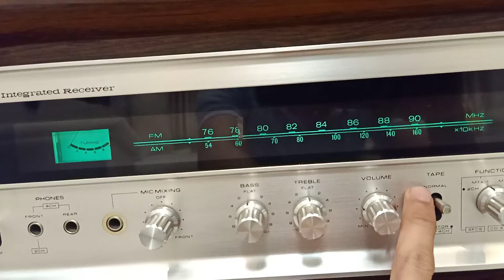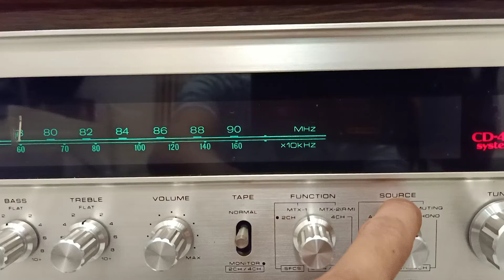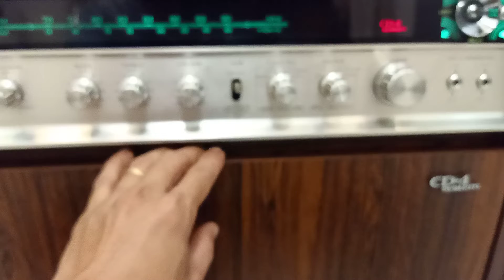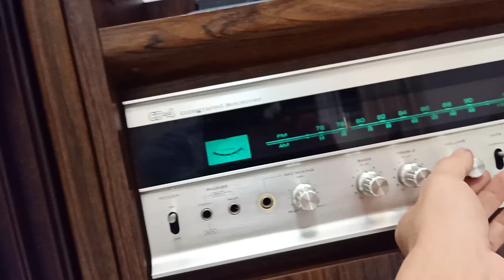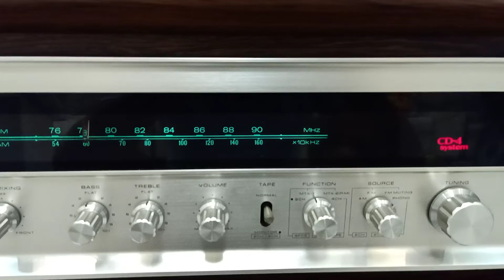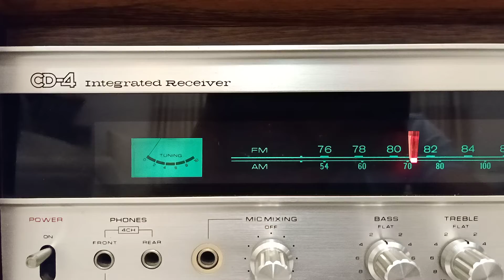ĐÃ GIAO LƯU . TKS COMBO TỦ ĐÀI VICTOR DF - 11 . LH 0908217658 HUY VŨNG TÀU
COMBO TỦ ĐÀI VICTOR DF - 11 . LH 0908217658 HUY VŨNG TÀU . EM GIAO LƯU VÀ SHIP HÀNG TOÀN QUỐC .